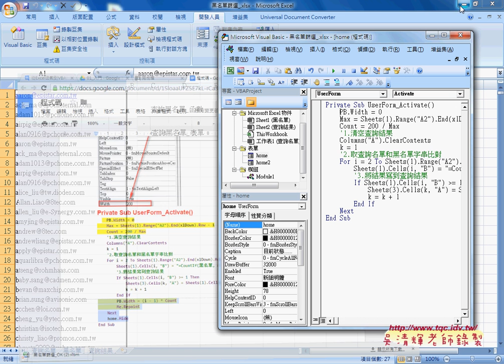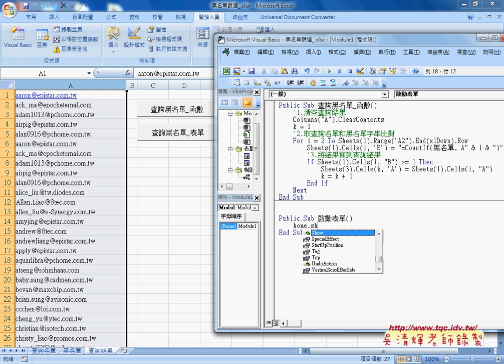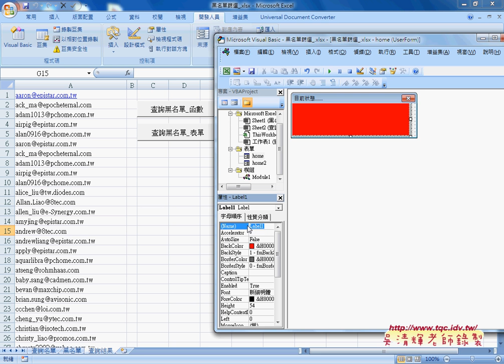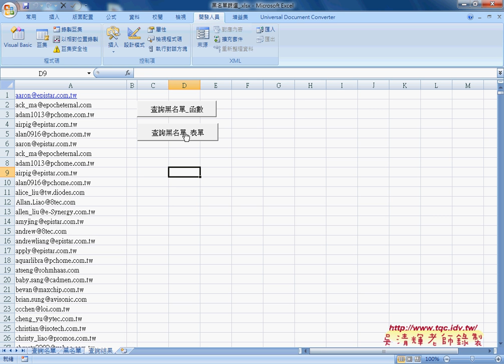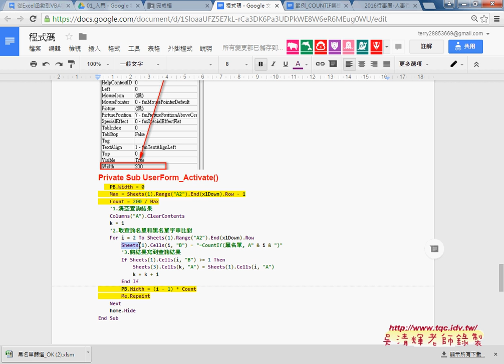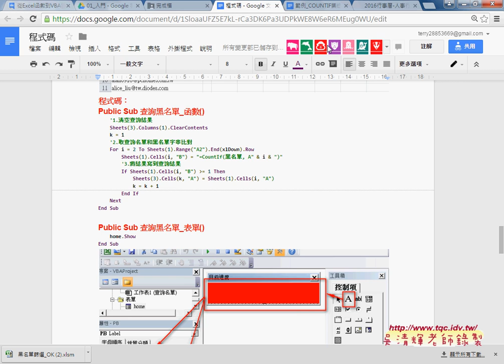07 範例黑名單篩選增加狀態列表單